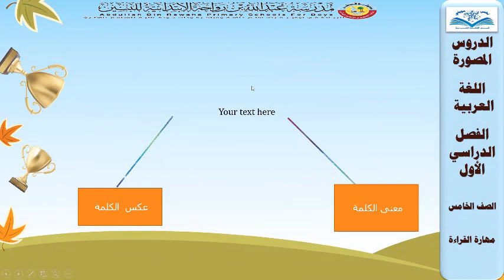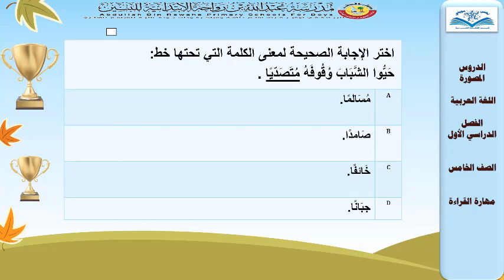مهارات القراءة - الصف الخامس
مدرسة عبد الله بن رواحة